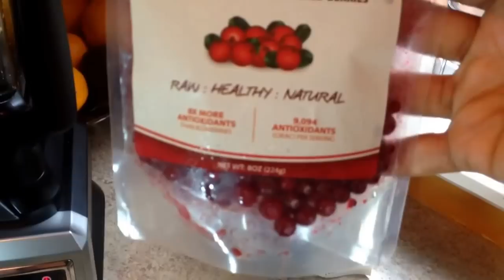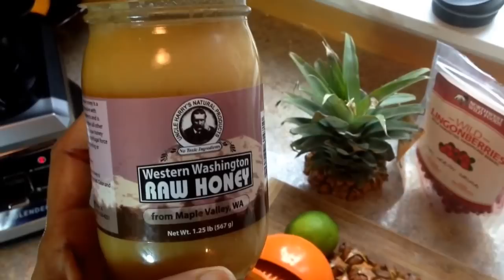Pierde peso rapidamente con jugo natural- GARANTIZADO!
Este jugo es ideal para empezar a tener una buena salud, perder peso o mantenerte en forma...

Pasa por mi blog!